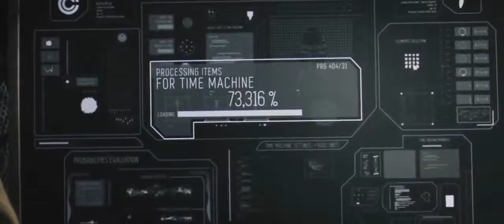DRAGON BALL SUPER FIGHTING WITH CELL MOVIES 2017